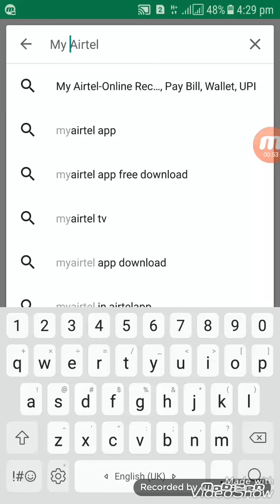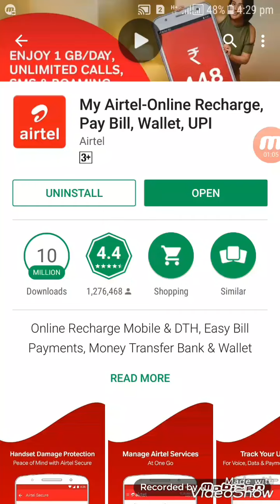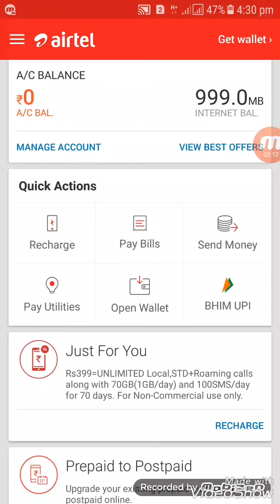How to transfer your mobile Data to other mobile...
Posted by CRAZY GURU JI

 कैसे हो दोस्तों जो हमारा चैनल है जिसका नाम है क्रेजी गुरुजी अगर आपने हमारे चैनल को सब्सक्राइब नहीं किया है abhi subscribe kar le from crazy Guruji channel Se Jo Mere friend hai wo mere channel ko subscribe and like comment or share Jarur Meri video Kare aur Hume follow me on Facebook to share chat on my YouTube channel Scribe rukai Singh Saab ke naam par hoon मैं आपका दोस्त सिमरन सिंह और मेरा ब्रदर कोमल सीना हमारे चैनल को जरूर सब्सक्राइब करें लाइक कमेंट और शेयर जरूर करें हमारी वीडियो को अपने WhatsApp फेसबुक ट्विटर और शेयर चैट पर हमारी वीडियो को जरुर शेयर करें कितना दोस्तों हेलो लाइक शेयर कमेंट सब्सक्राइब जरूर करे...ं